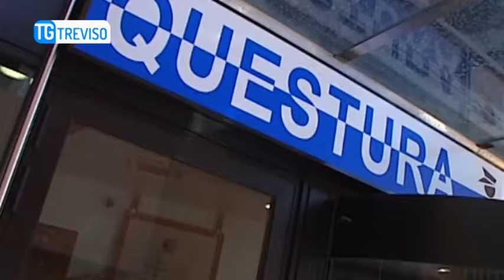TG TREVISO (10/12/2018) - 3000 EURO DI MERCE RUBATA NELL'AUTO, DENUNCIATO 75ENNE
TG TREVISO (lunedì 10 dicembre 2018) - Con la vecchia tecnica della borsa rivestita d'alluminio, un disturbatore di frequenza ed una calamita per rimuovere le placche antitaccheggio aveva rubato merce, soprattutto generi alimentari e vestiario, per oltre 3000 euro. Un croato di 75 anni, con diversi precendeti per furti e ricettazione, è stato denunciato dagli agenti delle volanti della questura di Treviso. L'hanno fermato Sabato scorso nei pressi di ponte san martino alla guida di un'auto con targa straniera. La versione contradditoria fornita dall'anziano agli agenti ha portato a controlli piu' approfonditi: e così nell'auto sono stati rivenuti generi alimentari e capi d'abbigliamento risultati rubati in negozi delle province di Treviso e Venezia. nell'auto anche un coltello con lama di oltre 20 centimetre e 700 euro presumibilmente provento di ricettazione. il 75enne è stato denunciato per ricettazione, possesso ingiustificato di strumenti atti allo scasso e porto abusivo di armi.